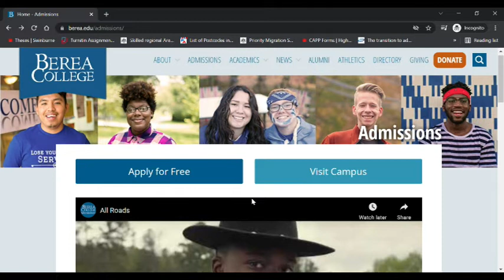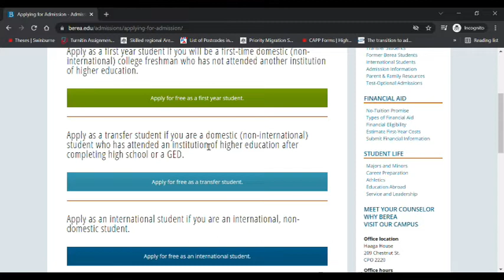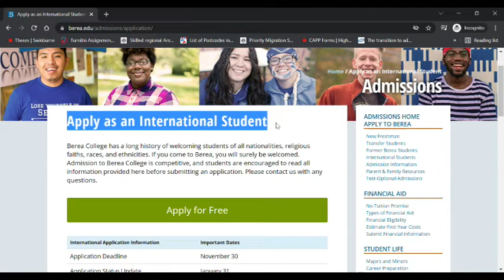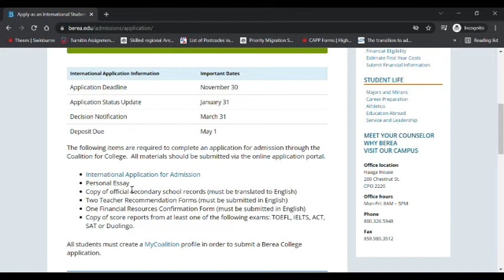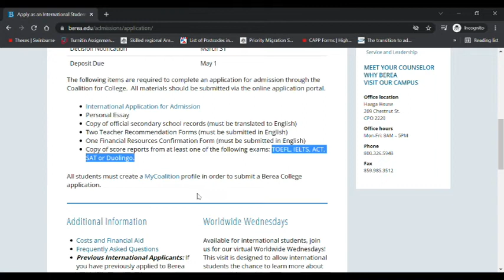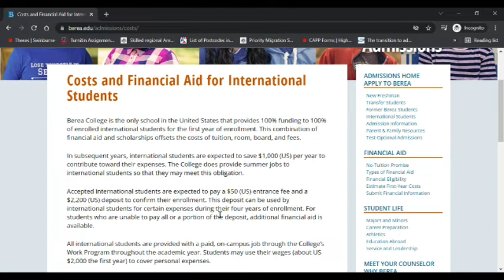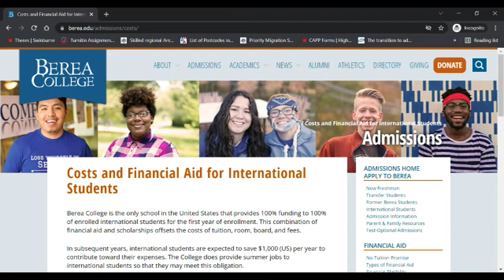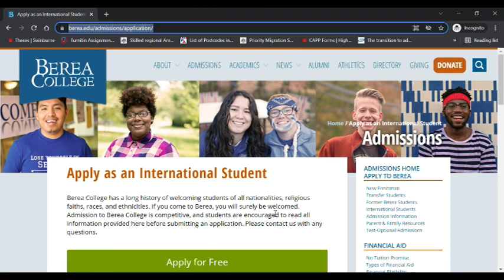No Tuition Fee for Undergraduate Courses in USA for International Students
Check out Webpage for Berea College and Apply for your undergraduate course if you meet the eligibility criteria